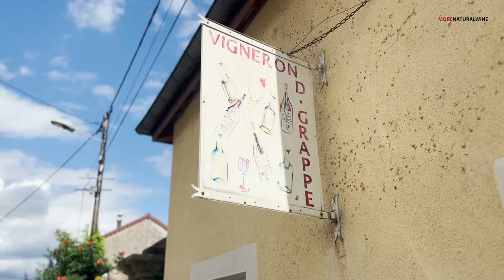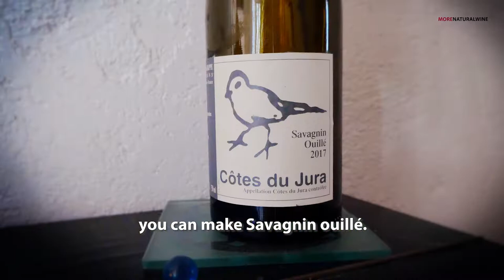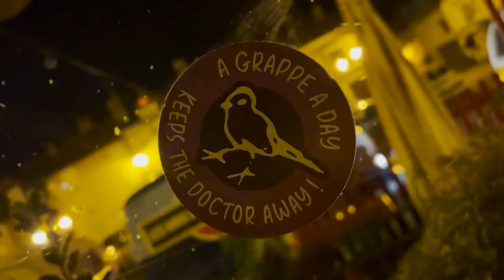Didier Grappe | A different approach in Jura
Meeting Didier Grappe is an eye-opening experience. Having been classically trained in Beaune, his natural winemaking methods revolt against the norm, and as he states in this portrait 'You spend a lot of time unlearning all the bullsh*t you learn at school'. But Didier is also different from the other winemakers in the Jura. With an strong desire to not need to treat his vines with anything, whatsoever,  he has publically stated he will never plant another non-hybrid grape again and instead is looking to his future with Hybrid varietals, something he is a pioneer of in the region alongside only a few others.

Also going against the norm, Didier uses screwcaps on his bottles and goes about his winemaking with a different vision to most. Didier is a humble, thoughtful man who we very much admire and hope this mini-documentary encourages you to try more of his wines.

You can find his wines in cool wine bars around the world and of course, on morenaturalwine.com too.

➜ We release new NATURAL WINE DOCUMENTARIES often.